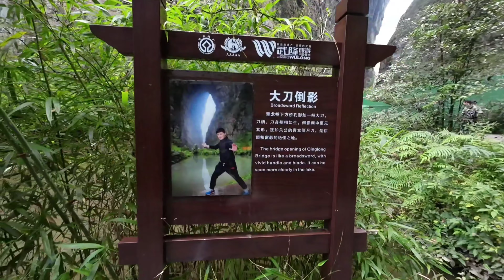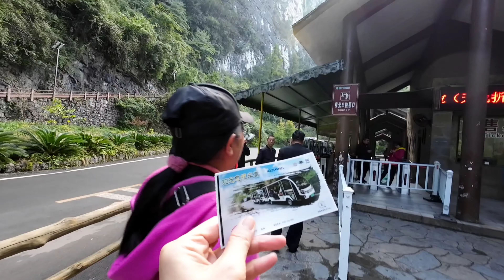ฉงชิ่ง-เฉิงตู 🇨🇳 2024 :Ep.3 Dent12 มาแล้ว|หลุมฟ้าสะพานสวรรค์|เขานางฟ้า|รถไฟทะลุตึก|หงหยาต้ง|หมาล่า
10 พ.ย. 67 เราเที่ยวกันหลายที่ เริ่มจากอุทยานแห่งชาติหลุมฟ้าสะพานสวรรค์|เขานางฟ้า|รถไฟทะลุตึก|หงหยาต้ง|และสุกี้หมาล่า